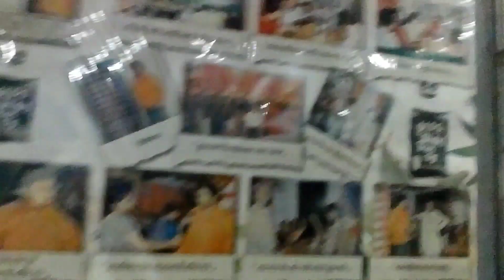Bhooter Raja Dilo Bor কেমন হয় বাঘার থালি আর সাথে জামাই ষষ্ঠীতে জামাই আদর Durgapure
Bhooter Raja Dilo Bor জামাই ষষ্ঠীতে জামাই আদর 2023 ভূতের রাজা দিল বর @Arindam95
Location :
Rajkutir, A3, Satyajit Roy Sarani, Doctor's Colony, City Center, Durgapur, West Bengal 713216
NEW BENGALI FOOD RESTAURANT | NEW RESTAURANT AT SODEPUR
Bhooter Raja Dilo Bor, Sodepur outlet | Latest Video On food quality/taste, Price & interiror
video & Bhooter Raja Voice Courtesy- Satyajit Ray
Bhooter Raja Dilo Bor   জামাই ষষ্ঠীতে জামাই আদর  2023 ভূতের রাজা দিল বর
Location: Rajkutir, A3, Satyajit Roy Sarani, Doctor's Colony, City Center, Durgapur, West Bengal 713216
Camera - Mr Arindam
Editing - Mr Arindam
In Frame - Mr Arindam
VLOGER'S BABAI
Like and follow our Facebook page 👇

Instagram id
জামাই ষষ্ঠীতে জামাই আদর  2023 ভূতের রাজা দিল বর
foodie
foodie bangali
food vlog
restaurant
best restaurant for bengali thali
best restaurant
restaurant
restaurants near me
takeout restaurants open now near me
cafe near me
food near me
best restaurants near me
near by restaurant
pubs near me
pizza hut near me
bar and restaurant near me
non veg restaurants near me
subway near me
dhaba
diner
burger king near me
chinese restaurant near me
fast food
dine out
restaurants near me takeout open now
shawarma near me
chicken shop near me
domino's pizza near me
mc donalds near me
good restaurants near me
chinese food
south indian restaurants near me
buffet near me
china rose
fast food near me
all you can eat restaurants
restaurants open near me
family restaurants near me
may thai
paradise biryani
resto bar near me
best restaurants
fast food restaurant
tadka
platform 65
chinese restaurant
kfc wednesday offer
raj mahal
dada boudi biryani
fast food restaurants open now near me
restaurants near my location
bar restaurants near me
rooftop restaurants near me
saravana bhavan near me
punjabi dhaba
pista house near me
lunch restaurants near me
family restaurant
kritunga restaurant
eateries near me
punjabi dhaba near me
indian restaurants near me
breakfast places near me
seafood restaurants near me
best food near me
corner house near me
norwang cafe
bawarchi
buffet restaurants near me
breakfast restaurants
romantic restaurants
mexican food
tasty food
nearest kfc
famous restaurants near me
sandwiches near me
korean restaurant
gordhan thal
zomato restaurant partner
meat and eat
opa kipos
punjab grill
chinese near me
sizzler near me
buffet restaurant
india house
bbq near me
italian restaurants near me
tranquil bistro
punjabi rasoi
best chinese restaurant near me
wafflehouse
bistro
saffron restaurant
lunch near me
fried chicken near me
olive garden
food restaurants near me
smoke hub barbeque
restaurants near me open now
biriyani
best biriyani
bengali thali
bengali thali price
bangali thali
jamai sasthi menu
jamai sasthi new
ankush jamai sasthi
ankush
pizza cafe
turkish restaurant near me
breakfast places
hooters restaurants
mediterranean restaurant
burger house
dog friendly restaurants near me
best italian restaurants near me
china village
hot pot restaurant
waterfront restaurant
hardrock cafe
quick service
food places open near me
Special Thanks to:
CREDITS : After the Purchase of yellow tunes music tracks, we request you to mention credits under your video description like ( copy & paste ) " Music Credits : Yellow Tunes ) " - Who do not mention the credits under the video they have chance to get copyright strikes at any time .

For beautiful background music ❤️❤️